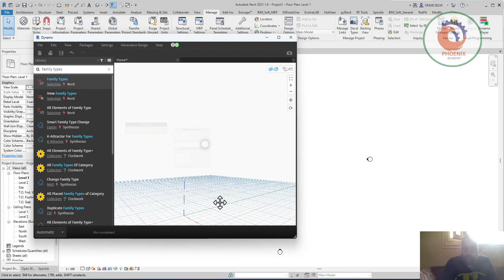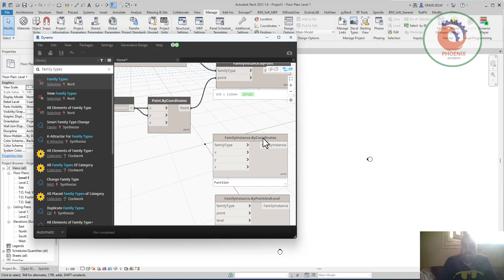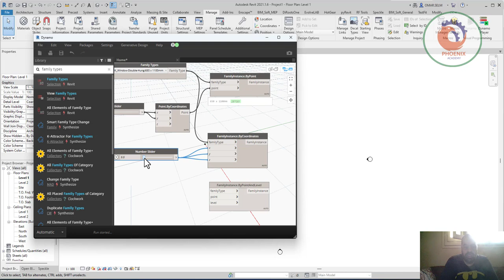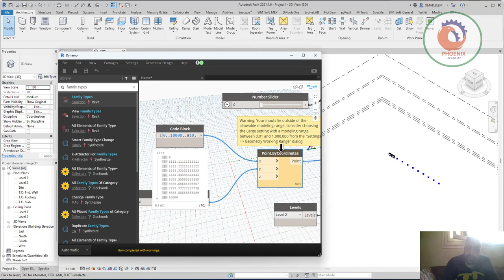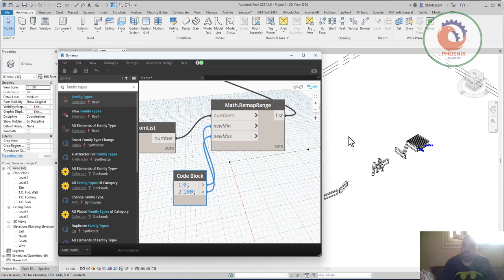ريفيت دينامو Family Instance By Point